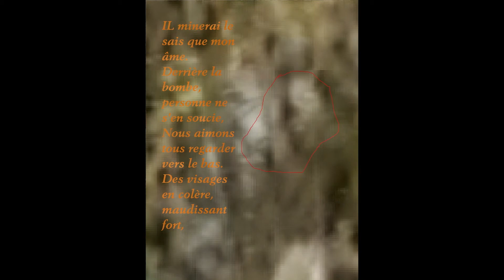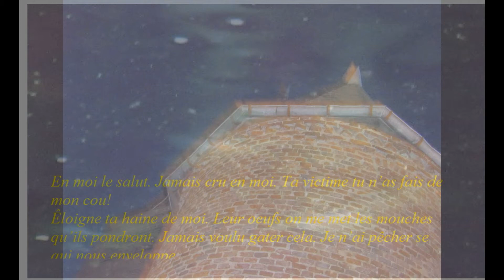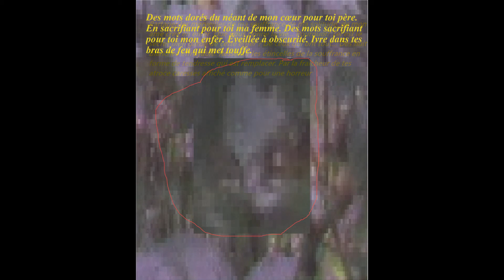sarahoreur Le blog